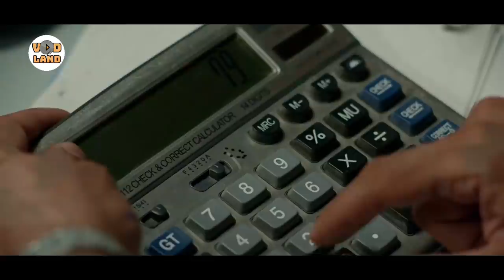Serial Ham Sayeh - Part 6 | سریال هم سایه - قسمت 6